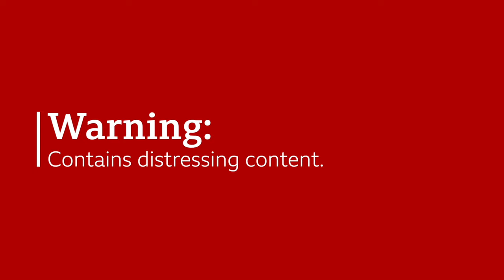South Korea: 'They made me wash the men's towels at my office' - BBC World Service, 100 Women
Sexism and misogyny in South Korea run deep – so much so that the country has the highest gender pay of any wealthy nation. While its boardrooms and politics are dominated by men, the country’s president has said structural sexism is a ‘thing of the past’. He has campaigned on the promise of closing the Gender Equality Ministry, which supports women and those who have been sexually assaulted.

And some young women have made it their mission to stop that from happening - we speak to some of them about the impact the ministry closure may have on women’s lives. Among them, Park Ji-hyun, who once helped bust one of South Korea’s biggest online sex-crime rings and then became a rising star in Korean politics. She was one of the inspiring names on this year’s BBC 100 Women list.